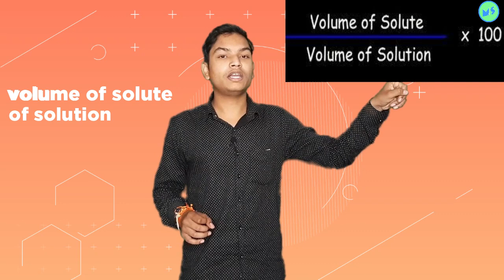Is Matter Around us Pure? | CBSE Class 9 Science (Chemistry) Chapter 2 | NCERT | Part 3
the contents of this video are = Is Matter Around us Pure? | CBSE Class 9 Science (Chemistry) Chapter 2 | NCERT | Part 3

1. computer classes of ccc, 'o' level, tally.
2. academics classes from 6th to 12th (subjects are maths, science and social).
3. soon we gonna launch classes for government competitive exams  and one-day exams